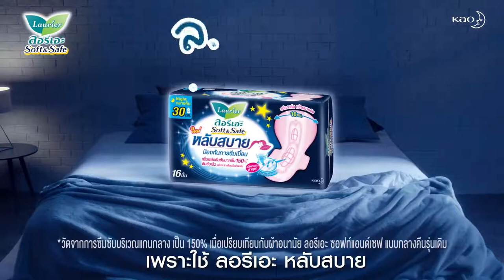ลอรีเอะ Soft & Safe หลับสบาย และใหม่! ลอรีเอะ แบบกางเกง รุ่นอัลตร้าสลิม